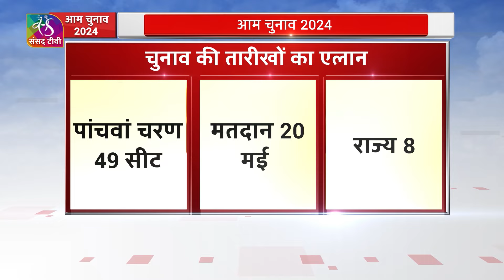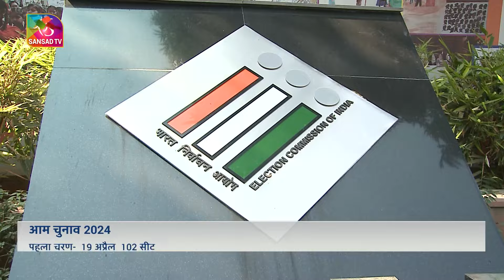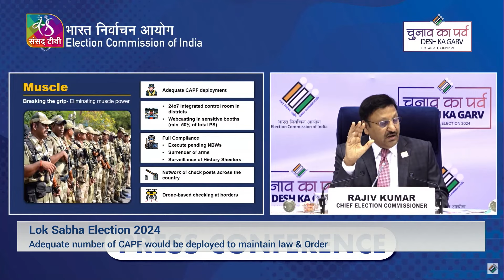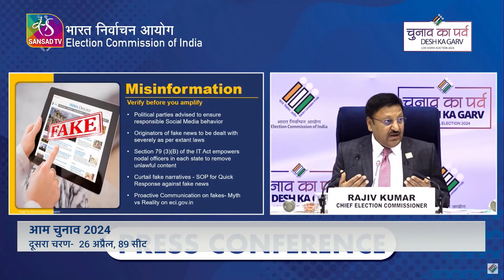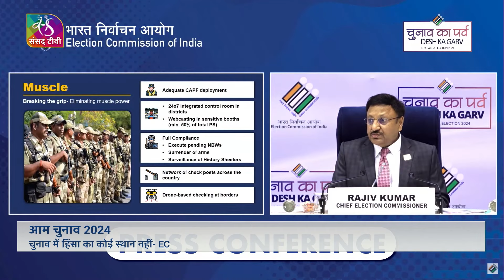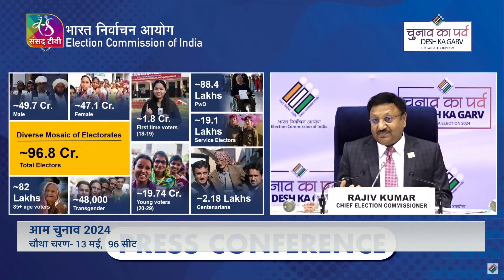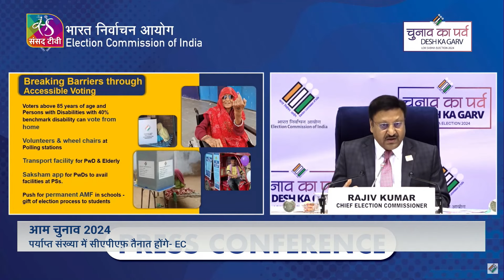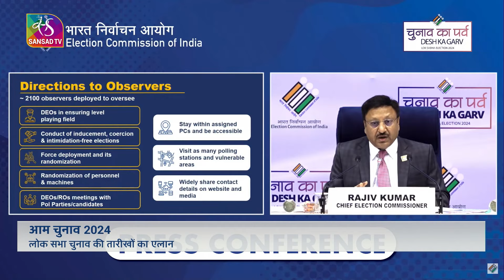Sansad TV Vishesh: General Election 2024 | आम चुनाव 2024 | 16 March, 2024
चुनाव आयोग ने लोकसभा चुनाव की तारीखों का एलान कर दिया है। 543 सीट के लिए  इस बार सात चरणों में लोक सभा चुनाव होंगे। चुनाव के नतीजे चार जून को आएंगे। 19 अप्रैल को पहले दौर का चुनाव होगा। इस चरण में 21 राज्यों व केंद्र शासित प्रदेशों की कुल 102 सीटों पर चुनाव होगा।  दूसरे फेज में चुनाव की अधिसूचना 28 मार्च को जारी होगी। जबकि मतदान 26 अप्रैल को होगा। इस फेज में 13 राज्यों औऱ केंद्रशासित प्रदेशों की 89 सीटों पर चुनाव होगा। तीसरे चरण में मतदान 07 मई को होगा। इसमें 94 सीटों पर मतदान होगा। इस चरण में 12 राज्य व केंद्रशासित प्रदेश कवर होंगे। चौथे चरण में 96 सीटों पर मतदान होगा इस फेज की वोटिंग 13 मई को होनी है। जो 10 राज्यों व केंद्र शासित प्रदेशों में होंगे। पांचवें चरण में मतदान 20 मई को होगा। सबसे कम 49 सीटों पर मतदान होना है। इसमें 8 राज्यों व केंद्र शासित प्रदेशों में चुनाव होंगे। छठे चरण में मतदान 25 मई को होगा। 7 राज्यों व केंद्रशासित प्रदेशों के 57 सीटों पर चुनाव होंगे। सातवें और आखिरी चरण में मतदान 1 जून को होगा। इसमें 8 राज्यों व केंद्रशासित प्रदेशों की 57 सीटों पर चुनाव होगा।

Producer: Pardeep Kumar, Syed Qumber Abbas, Atul Pandey
Production: Vivek Anand JHA, Manhar Choudhary
Video Editor: Rama Shankar, Chandan Gupta